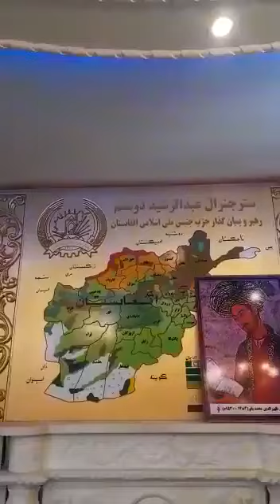Taliban, General Dostum'un evinde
Amerikalılar "son 20 yıldır ödediğim vergilerin nereye gittiğini görmüş oldum" yorumunu yapıyor.
Taliban’ın ele geçirdiği vilayet merkezi sayısı 23’e yükseldi! Eski cumhurbaşkanı yardımcısı komşu ülkeye kaçtı.
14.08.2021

• Video başlıkları ve kapak resimleri çalışmanın temasını yansıtmaktadır, beyan değildir.

Kanal yönetimi şikayet sonrasında işlem yapmakla yükümlüdür.
Bu sebeple kanalımız “uyar ve kaldır” prensipleri çerçevesinde işlem yapmaktadır.
Telif hakkı dahilinde olan yazı, içerik, resim ve her türlü dosyaların, eserlerin yasal olmayan bir biçimde yayınlandığını, paylaşıldığını düşünüyorsanız; mail yolu ile bizlere ulaşabilir.